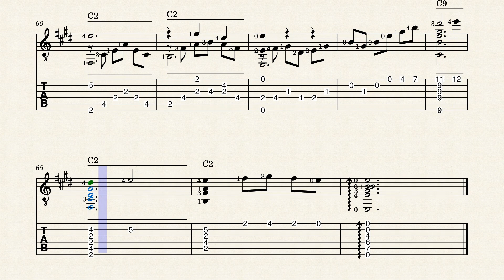Cavatina ( S. Myers ) - chitarra tutorial partiture